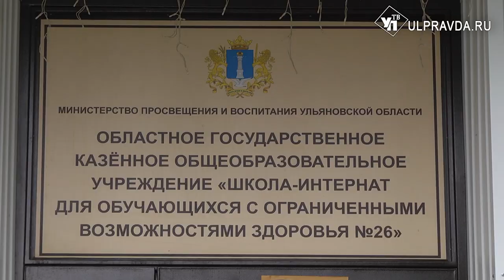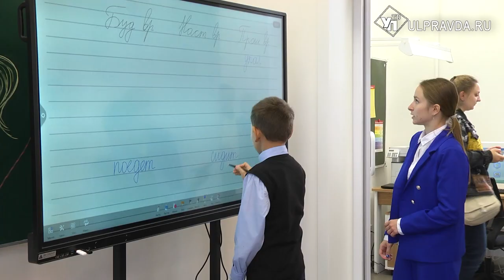В ульяновской школе-интернате открыли швейную мастерскую и индивидуальные лаборатории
В ульяновской школе №26 учатся особенные дети – в классах не более 12 человек, учителя чутко относятся к состоянию своих подопечных. Это учебное заведение претерпело значительные перемены, благодаря которым учиться и преподавать стало намного интереснее. Подробности узнаете в нашем материале.